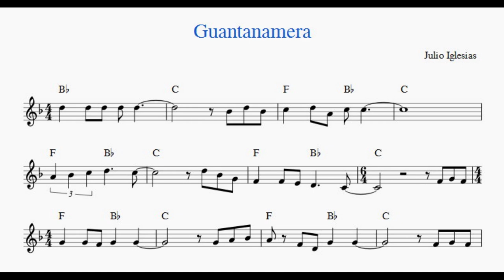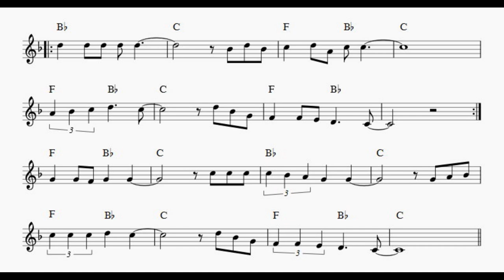Guantanamera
With Voice